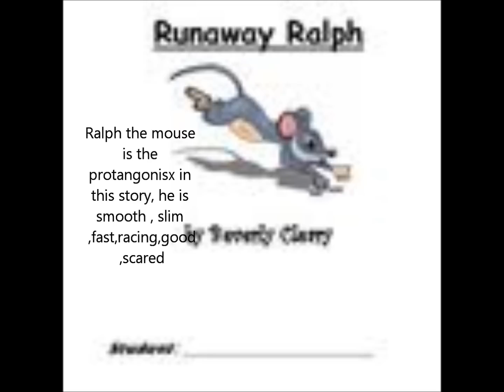runaway ralph movie